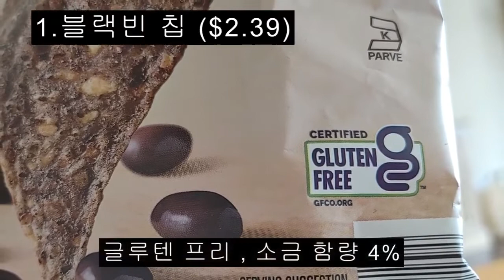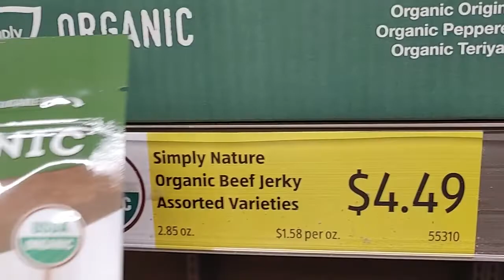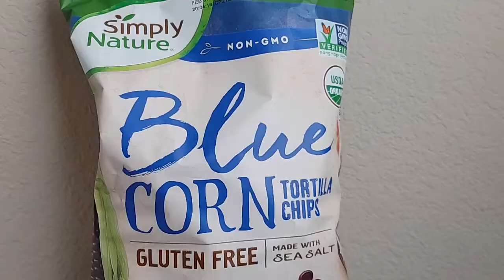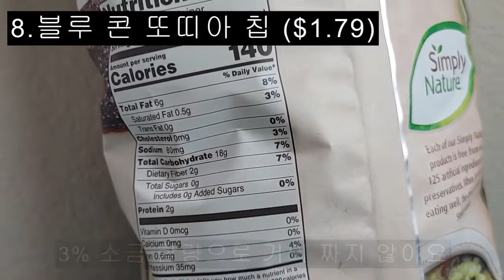EP82. 미국주부/텍사스/알디푸드마켓/추천간식템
블랙빈 칩, 카라멜 라이스 스낵, 오가닉 비프 저키(오리지날/데리야끼)
씨솔트 피타크랙커, 다양한 필링 쵸콜렛,  쵸코렛 웨하스
그래놀라 씨리얼 2종류, 블루콘 또띠야 칩